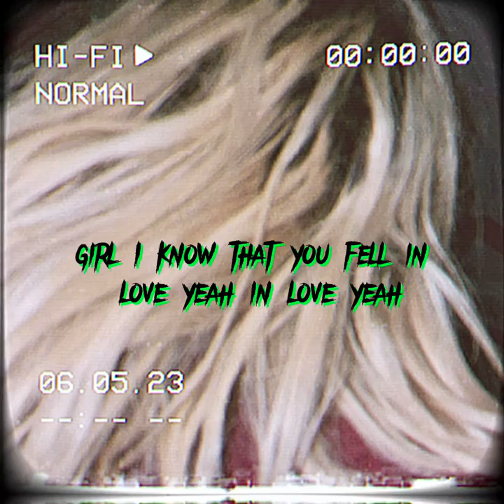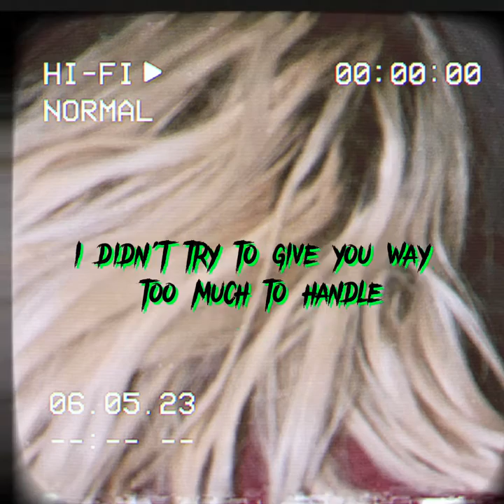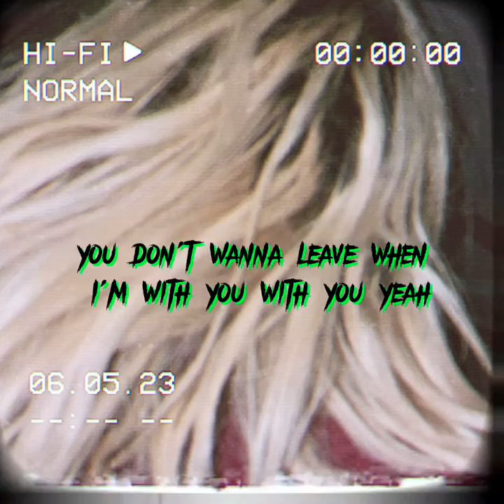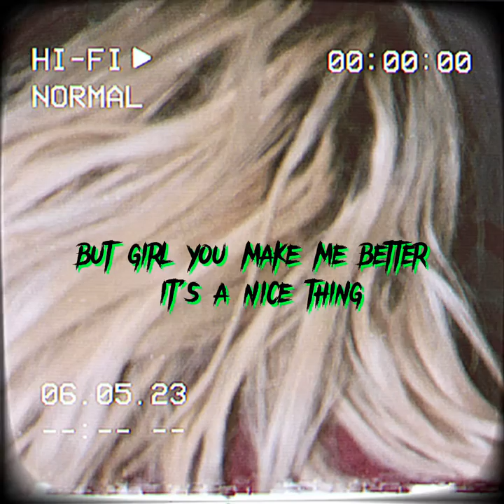PLAYBOY IAN - “Moments Do Not Last” (Prod. @daddyplayboyian) [OFFICIAL LYRIC VISUALIZER]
[Song Title: "Moments Do Not Last"]

Welcome to the mesmerizing world of "Moments Do Not Last," a captivating musical masterpiece that delves into the ephemeral nature of life's precious moments. With its enchanting melodies and heartfelt lyrics, this song invites you to cherish every fleeting moment.

Immerse yourself in the ethereal soundscape as soaring vocals intertwine with enchanting instrumentals, creating a tapestry of emotions. "Moments Do Not Last" serves as a gentle reminder to embrace the present and appreciate the beauty in the transience of life.

Through its introspective lyrics, this song captures the bittersweet essence of cherished memories and the inevitability of change. It resonates with listeners who long to hold onto the fleeting moments that define their existence.

The artist behind this captivating composition invites you to embark on a heartfelt journey that celebrates the beauty and fragility of life. Each note is meticulously crafted, evoking a sense of nostalgia and deep introspection.

Discover the magic of "Moments Do Not Last" as it weaves its spell and transports you to a realm of introspection and emotional resonance. Let its poignant melodies and evocative lyrics touch your soul and inspire reflection on the transient nature of time.

Join a community of passionate music lovers and share your thoughts on this enchanting musical experience.

🎧 Listen to "Moments Do Not Last" on your favorite music platforms:

Playboy Ian - Moments Do Not Last

Allow "Moments Do Not Last" to take you on a poignant journey that embraces the fleeting beauty of life. Let its melodies resonate within you, reminding you to savor each passing moment and cherish the memories they create.